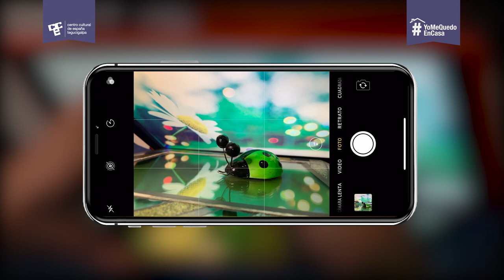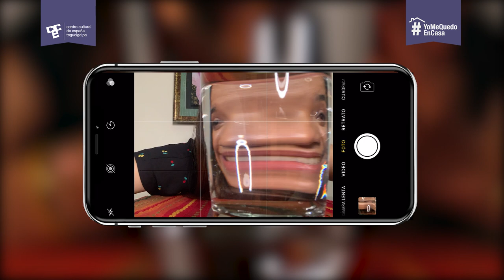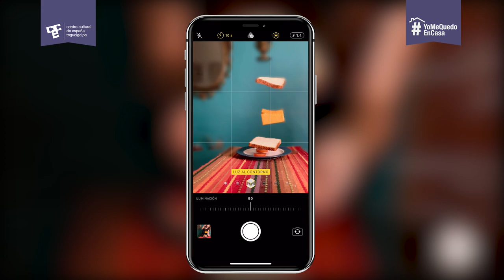CreaLAB- Fotografia creativa en cuarentena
En este taller, Esther Álvarez nos muestra la fotografía desde su concepto base, como una forma de expresión y liberación del pensamiento. Se mostrarán conceptos de composición, iluminación y recreación de fotografías creativas con elementos que los jóvenes tengan en casa.

Materiales a utilizar:
- Smartphone con cámara
- Tape transparente
- Marcadores de colores
- Foco de mano
- CD
- Hilo Nylon
- Pan molde, rodaja de tomate, lechuga, queso
- vidrio (retratera o de algún cuadro)
- Atomizador

Carpeta compartida con los resultados de las fotografías del taller.